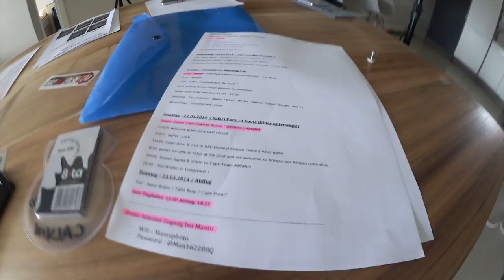Hollywood Uncut // Staffel 4 Folge 3 // CAPE TOWN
Diese Hollywood Uncut Folge ist ein Auszug aus dem kommenden Training ''Cape Town'', das auf PhotoshopFreaks.de erscheinen wird. Auf dem Training werden Tutorials und eine 45 min lange Hollywood Uncut zu sehen sein.